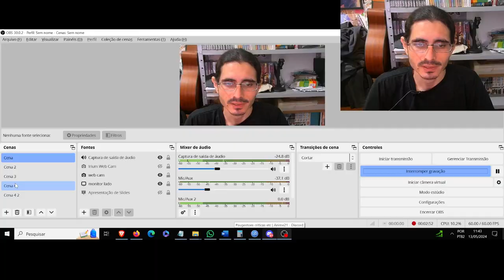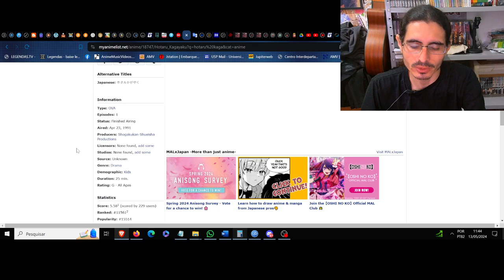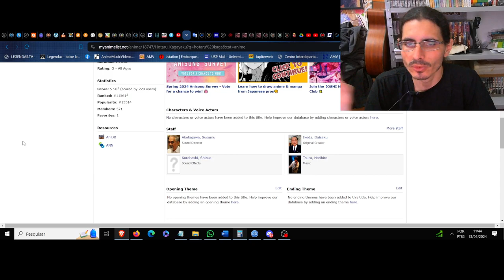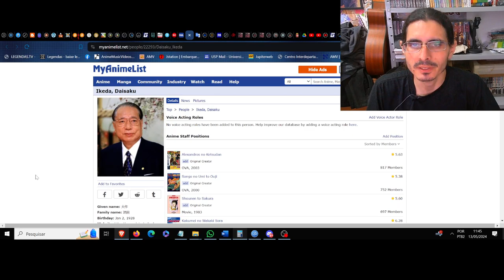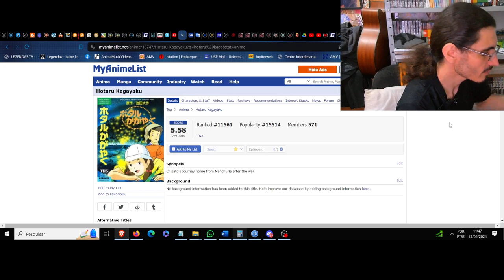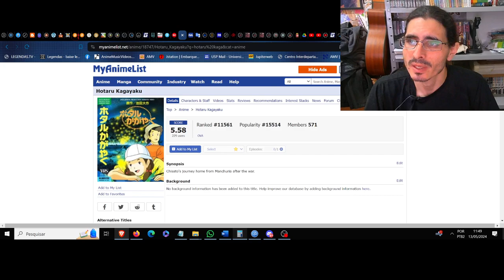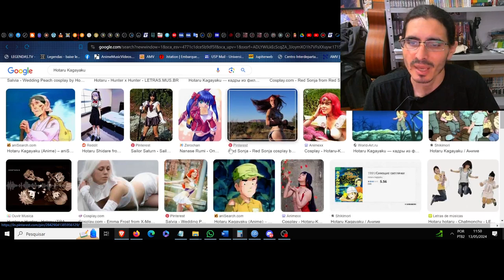(FD) Hotaru Kagayaku. A esperança que ilumina a gentileza pura da infância